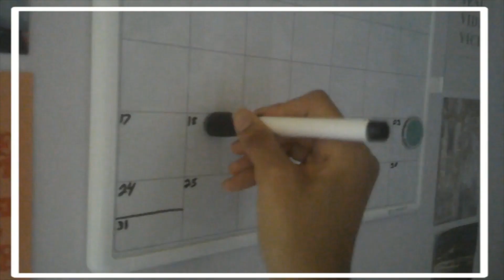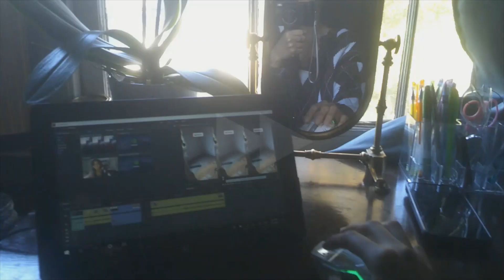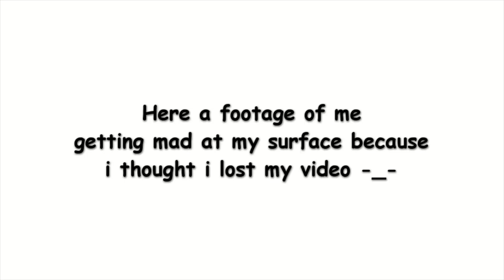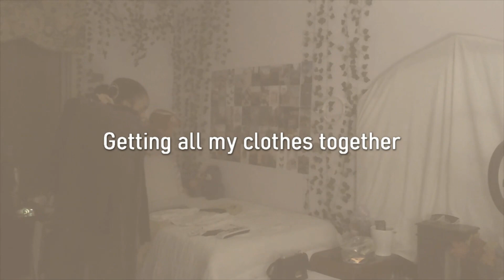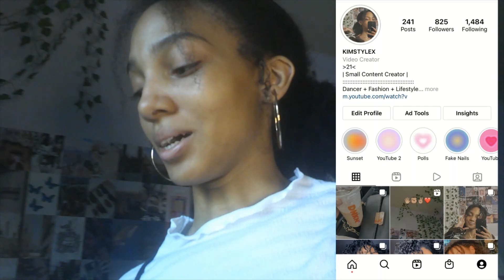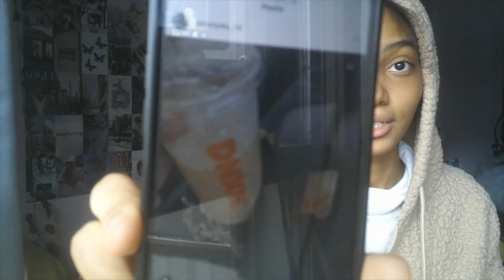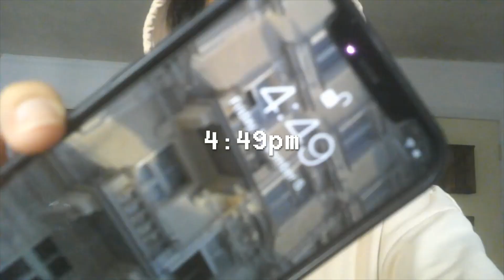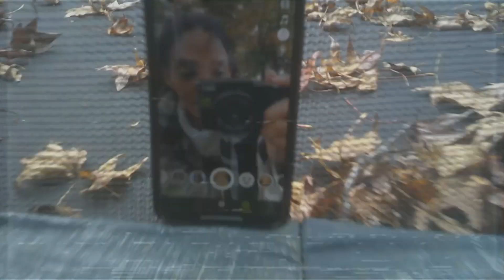WEEKLY VLOG | *filming, editing, stressful, realistic* || kimstylex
More content coming for you guys!🦋✨💫💕

✨FAQs✨
How old am i? • 21
Where am I from? • atl
What camera do I film on? • digital camera 2.7k Hd